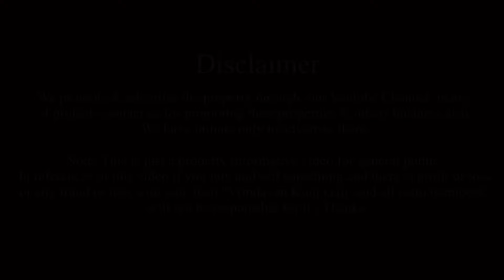Duplex Villa House Near Prem Mandir Vrindavan | New Construction Villa House In Vrindavan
Genuine & Real Property Deal In Vrindavan | Rate To Rate Property In Vrindavan | Best Property Deal

Note: This is just a property informative video for general public. In references of this video if you buy and sell something and there is profit or loss or any fraud or loss with you, then "Vrindavan Kunj Gali /and all team members" will not be responsible for it.)

Duplex Villa House Payment Details Are Below:

Total Cost Of Villa 1.30 CR

Booking With 5 Lakh

21 Lakh With In 21 Days

25% In The Month Of January 2025

25% In The Month Of April 2025

25% In The Month Of July 2025

Remanning Balance On Full & Final Registry Timing